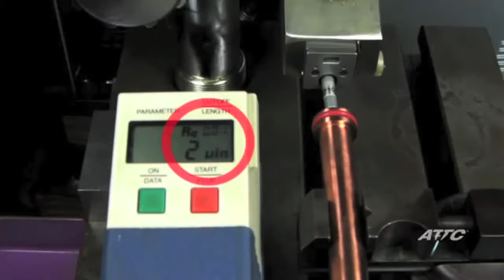HVOF Thermal Spray Inspection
American Torch Tip's high velocity oxy-fuel (HVOF) spraying equipment is the best in the world. Automated precision manufacturing and sophisticated vision systems for measurement and quality assurance are in place to make sure it stays that way.